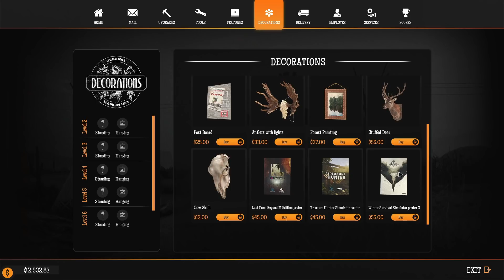Altering Our Gast Station In New DLC ~ Gas Station Simulator